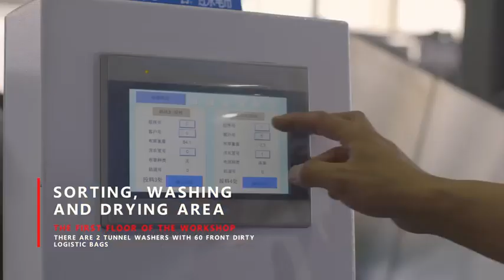CLM Bag & Sorting System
CLM Bag & Sorting System to Beijing.